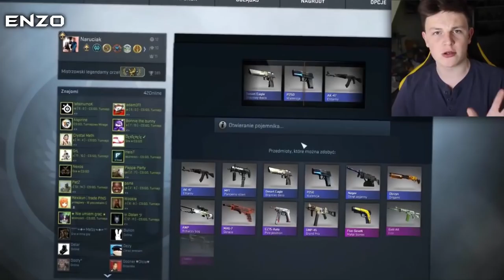NAJLEPSZE KOSY W CS:GO! /w IsAmUxPompa,TheNitroZyniak,Izak etc.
↓INFORMACJE↓
►Dzisiaj pokażę wam najlepsze kosy trafione przez polskich YouTuberów/Streamerów w CS:GO.Jeżeli spodoba ci się to nie zapomnij o ocenie filmy ツ

►Poszukujesz intra na swój kanał z gry czy też ogólny~Napisz na dole w kom to zrobię. Wystarczy że dasz suba i lajka pod filmem.

►Skype: EnzoStudio